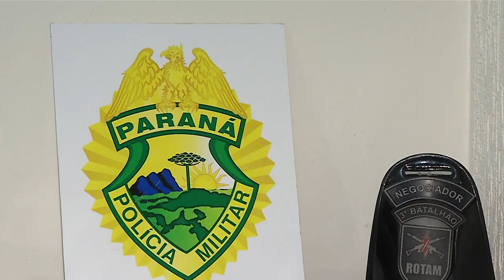Duas pessoas são presas por tráfico de drogas em Pato Branco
Segurança: Mais uma ação contra o tráfico foi realizada pela Polícia Militar em Pato Branco, equipe da ROTAM prendeu duas pessoas pelo envolvimento no crime além de quantidade considerável de drogas apreendidas.